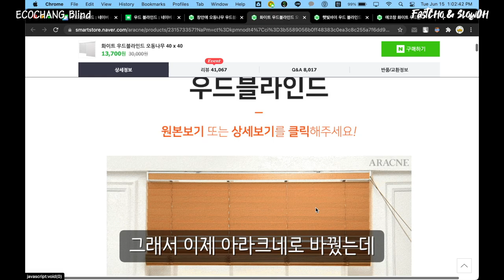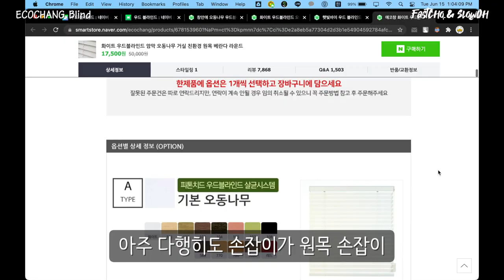대한민국 블라인드 3대장 종합리뷰 | 창안애 아라크네 에코창 셀프 설치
안녕하세요
드디어 저희 집의 창문에 블라인드를 모두 설치했습니다

결국 모두 다른 브랜드로 설치하게 되었는데요
아무래도 원목 손잡이가 더 맘에 가는지
에코창이 그 중 최고인 것 같습니다

다음에 돈을 많이 벌면 햇빛바이도 설치를 해보고 싶네요 ㅎ